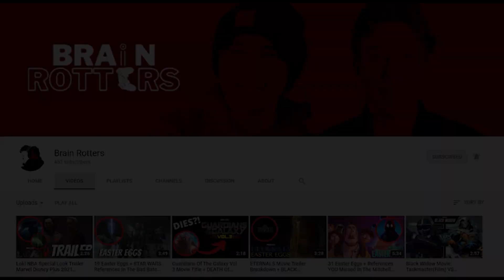NetherRealm MARVEL Fighting Game Announcement + Ermac MK11 DLC Kombat Pack 3 News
Ed Boon was doing an interview when he let it slip that a possible Marvel Fighting Game is going to be announced. Well, at least we know there is a massive (more official) announcement as to what NetherRealm has got cooking up!

Lots to do with Ed Boon developing a game with Marvel- or so he says he really would like to(Injustice, Injustice 2 type stuff).

THEN...

WB, Warner Bros, used Twitter to announce Ermac’s involvement with Mortal Kombat 11 Kombat Pack 3. So, let’s explore that a bit!